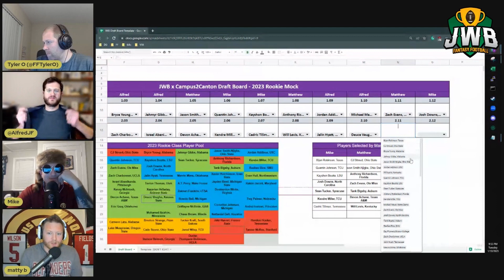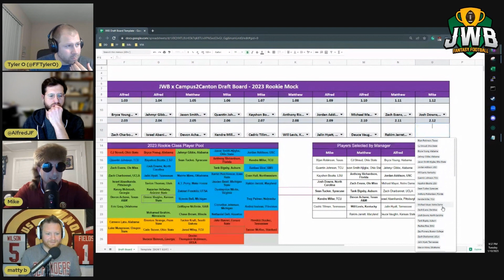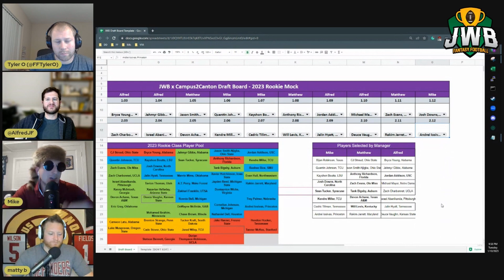Dynasty: Will Levis WORK OUT in the NFL? (Where to Draft in Fantasy Football) | Clip from DD 92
Discussion Cedric Tillman, Will Levis, Jalin Hyatt, Deuce Vaughn, Rakim Jarrett, Andrei Iosivas from JWB Dynasty Digest Ep92!

Hosts:
Tyler @FFTylerO - JWB Fantasy Football & Dynasty WarZone
Alfred @AlfredJF - Co-Founder C2C
Mike @FF_DirtyMike - Back2Devy Co-Host
Matthew @SportsfanaticMB - Bettor Sports Network, Devy Debates, Fantasy Football Roundtable

Recorded 1/10/2022 ~8:45PM EST -
Josh Allen Patrick Mahomes II Jalen Hurts Justin Herbert Joe Burrow Lamar Jackson Justin Jefferson Ja'Marr Chase Justin Fields Jonathan Taylor Saquon Barkley Deshaun Watson Christian McCaffrey Austin Ekeler Jaylen Waddle A.J. Brown CeeDee Lamb Garrett Wilson Kenneth Walker III Kyler Murray Amon-Ra St. Brown Tee Higgins Stefon Diggs Davante Adams Tyreek Hill Breece Hall D'Andre Swift Dak Prescott Trevor Lawrence Mark Andrews Tua Tagovailoa Kyle Pitts Travis Kelce Russell Wilson Kirk Cousins Derek Carr Travis Etienne Jr. Cooper Kupp Chris Olave Drake London DK Metcalf Chris Godwin Deebo Samuel Michael Pittman Jr. Nick Chubb Javonte Williams Josh Jacobs Rhamondre Stevenson Joe Mixon DeVonta Smith Dalvin Cook Marquise Brown George Kittle Derrick Henry Najee Harris Trey Lance Aaron Rodgers Mac Jones Treylon Burks T.J. Hockenson Christian Watson Kenny Pickett Daniel Jones Geno Smith Matthew Stafford Dameon Pierce Alvin Kamara George Pickens Mike Evans Diontae Johnson DJ Moore Jahan Dotson Dallas Goedert Aaron Jones Miles Sanders DeAndre Hopkins Tony Pollard Jameson Williams Jerry Jeudy Terry McLaurin Brandon Aiyuk Amari Cooper Gabe Davis Christian Kirk Rashod Bateman AJ Dillon Rachaad White David Montgomery Courtland Sutton Mike Williams Keenan Allen Darnell Mooney Leonard Fournette James Conner J.K. Dobbins JuJu Smith-Schuster Tom Brady Jared Goff Isiah Pacheco Pat Freiermuth Darren Waller Antonio Gibson Dawson Knox Calvin Ridley Kadarius Toney Tyler Lockett Brandin Cooks Rondale Moore Elijah Moore Khalil Herbert Ryan Tannehill Curtis Samuel Wan'Dale Robinson Alec Pierce Jimmy Garoppolo Desmond Ridder Jakobi Meyers Chase Claypool Zach Wilson Ezekiel Elliott Elijah Mitchell James Cook Jordan Love Baker Mayfield Marcus Mariota Michael Carter Kareem Hunt Davis Mills Carson Wentz Malik Willis Jamaal Williams Brian Robinson Jr. David Njoku Dalton Schultz Greg Dulcich Michael Thomas Allen Robinson II Allen Lazard Mike White Jameis Winston Trey McBride Clyde Edwards-Helaire D'Onta Foreman Cordarrelle Patterson Isaiah Likely Cole Kmet Noah Fant Gerald Everett Daniel Bellinger Joshua Palmer Devin Singletary Tyler Huntley Cam Akers Jeff Wilson Jr. Jacoby Brissett Matt Ryan Zonovan Knight Damien Harris James Robinson Darrell Henderson Jr. Raheem Mostert Bailey Zappe Isaiah Spiller Michael Gallup Donovan Peoples-Jones Skyy Moore Romeo Doubs Tyler Boyd David Bell Adam Thielen Khalil Shakir Hunter Renfrow Isaiah McKenzie John Metchie III Nico Collins Corey Davis Evan Engram Tyler Higbee Zach Ertz Tyler Allgeier Melvin Gordon III Alexander Mattison Jaylen Warren Deon Jackson Taysom Hill Hunter Henry Gus Edwards Kenneth Gainwell Kyren Williams Chase Edmonds Zamir White Nyheim Hines Matt Corral Mitch Trubisky Sam Darnold Taylor Heinicke Chuba Hubbard Mike Gesicki Eno Benjamin Kenyan Drake Odell Beckham Jr. J.D. McKissic D.J. Chark Jr. Robert Woods Van Jefferson Tyquan Thornton Irv Smith Jr. Kyle Philips Russell Gage Danny Gray K.J. Hamler Darrel Williams Kendrick Bourne Erik Ezukanma Velus Jones Jr. Jalen Tolbert Rashaad Penny Marquez Valdes-Scantling Julio Jones Logan Thomas D'Ernest Johnson Jelani Woods Pierre Strong Jr. Jarvis Landry Laviska Shenault Jr. Jamison Crowder Terrace Marshall Jr. Kylin Hill Robert Tonyan K.J. Osborn Hayden Hurst Sony Michel Myles Gaskin Albert Okwuegbunam Zack Moss Tommy Tremble William Fuller V Tim Patrick Sterling Shepard Tyrion Davis-Price DeVante Parker Tyler Conklin Mecole Hardman Marvin Jones Jr. Robbie Anderson Kenny Golladay Austin Hooper Dontrell Hilliard Keaontay Ingram Kylen Granson Trey Sermon Justyn Ross Chigoziem Okonkwo Kayshon Boutte Zach Charbonnet Jahmyr Gibbs Zach Evans Blake Corum, Sean Tucker Kendre Miller Jordan Addison Zavier Hutchinson Quentin Johnson Jaxon Smith-Njigba Josh Downs Rashee Rice CJ Stroud Bryce Young Will Levis Anthony Richardson Michael Mayer Dalton Kincaid